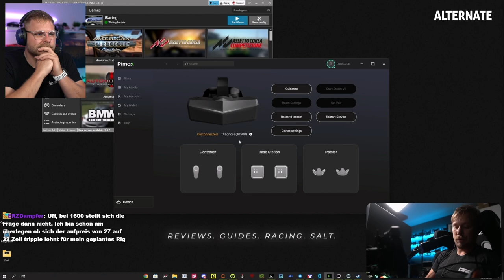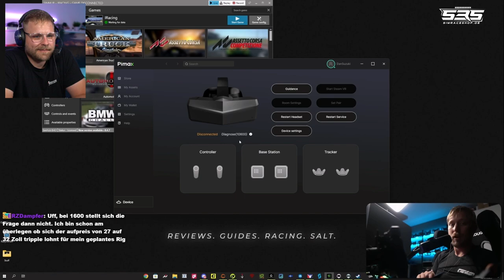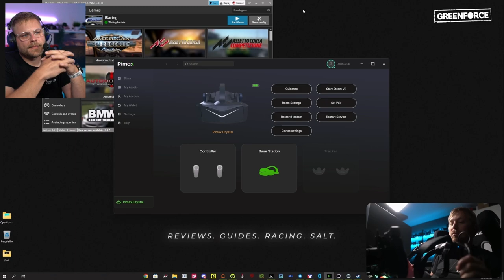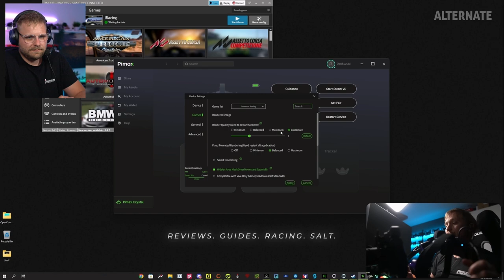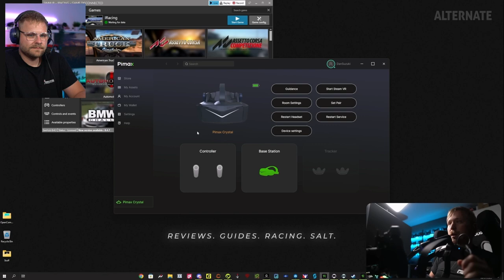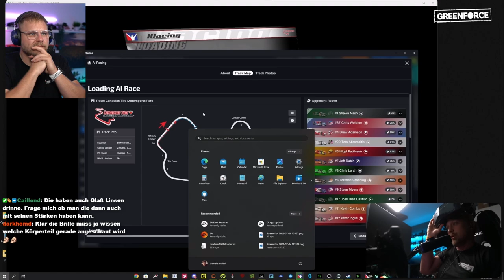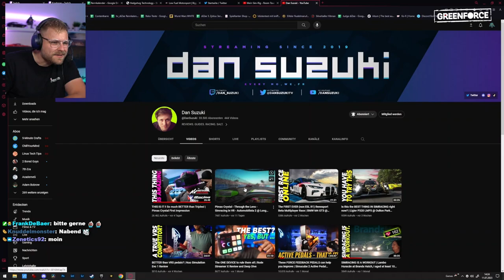VR im Racing wird einfach immer krasser ABER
**=Reflink